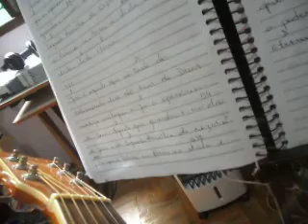HOLOCAUSTO PT. 661 A 670 (2020) MATTANÓ